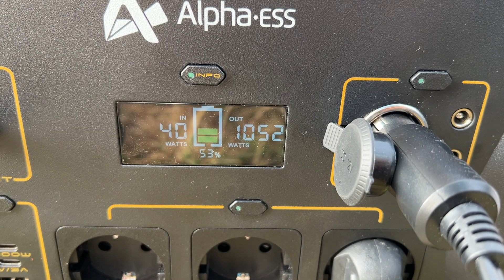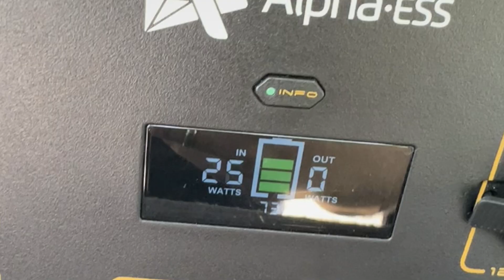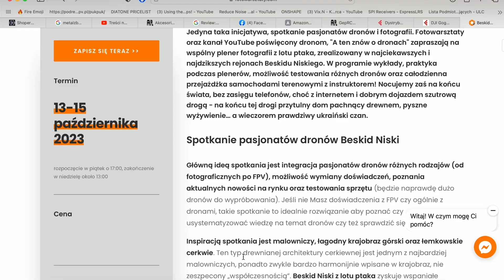Fotowoltaika do namiotu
Stacja AlphaESS AP1000
Panel AlphaESS 200W
Kod zniżkowy do stacji: JULALPHAESS1
Kod zniżkowy  do panelu: JULALPHAESS2

Stację do filmu dostarczył producent. Opinię o niej widzi po raz pierwszy razem z Wami, w opublikowanym filmie.